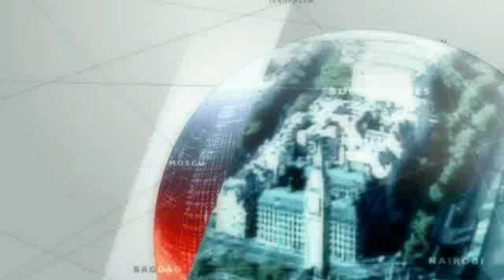Boletín: 12 millones de personas en riesgo por supertifón en Filipinas BBC MUNDO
Además, autoridades palestinas dicen que la muerte de Yasser Arafat en 2004 no fue por causas naturales, optimismo por un acuerdo sobre programa nuclear iraní y duelo en el mundial de MotoGP entre Marc Márquez y Jorge Lorenzo. La actualidad en 1 minuto.